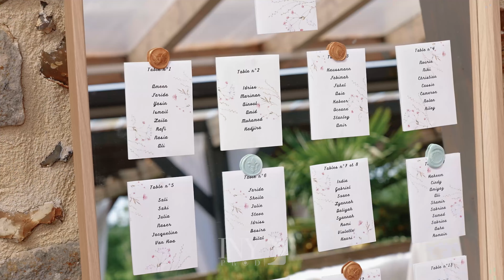Mariage au domaine des Hirondelles | Jaïna & Romain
Mariage Jaïna & Romain

INY Prod vous propose de revivre votre événement à travers un reportage photo et vidéo. La société s'occupe de couvrir tous les moments importants et les temps forts de votre événement, de capturer sur le vif les moments d'émotions.